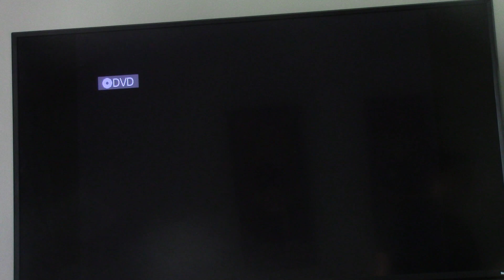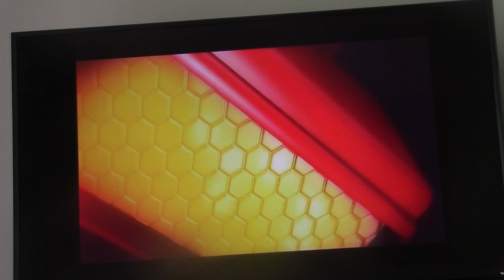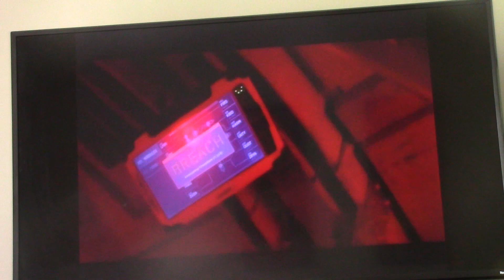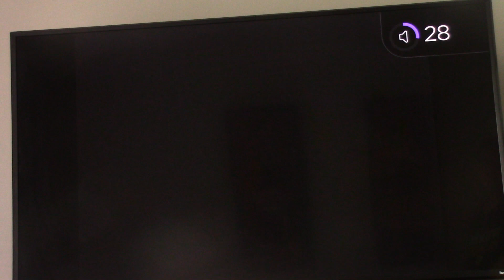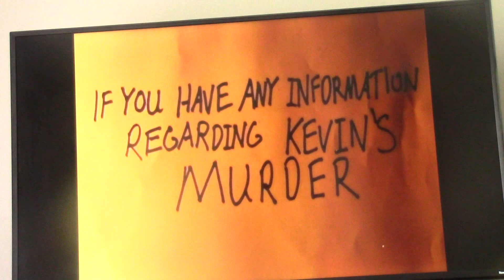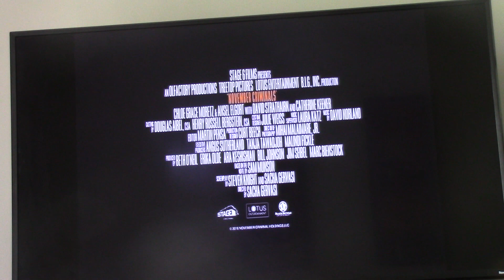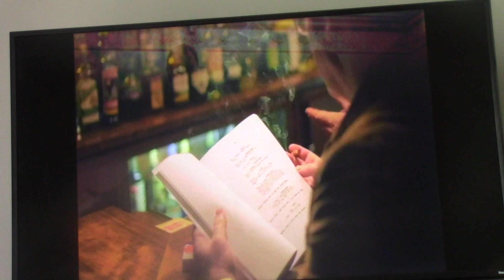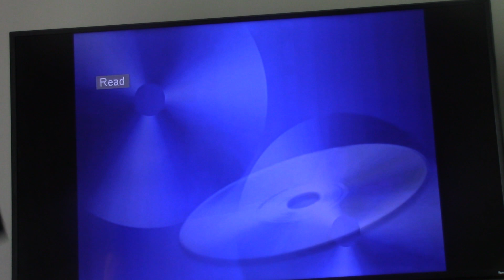Double Feature DVD Opening #72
Requested by Dayanitan DVD movie Corner Preamdas 2008. I was eating a salad with croutons for lunch behind the camera.

Zachary Donaldson
800 Crestwood Ct S APT 807